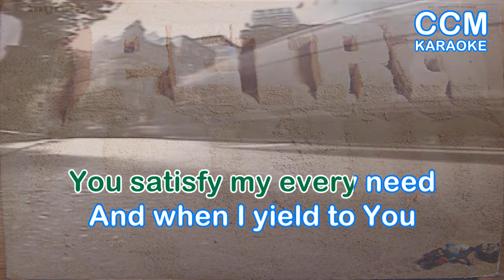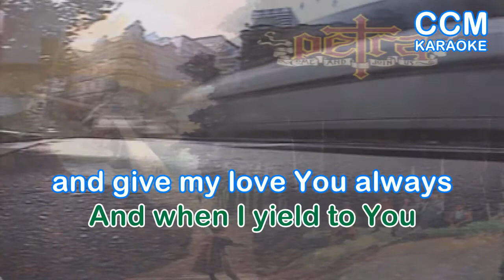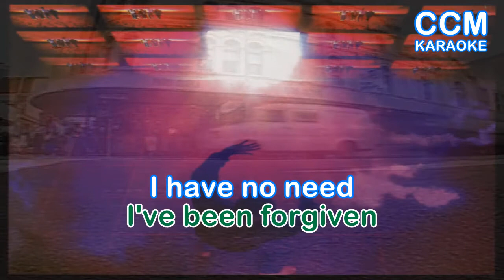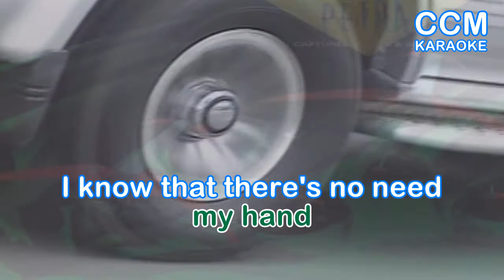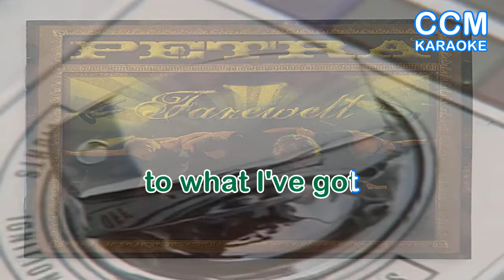I'M NOT ASHAMED PETRA KARAOKE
I'M NOT ASHAMED KARAOKE
PETRA
Petra is a music group regarded as a pioneer of the Christian rock and contemporary Christian music genres and was, for many years, regarded as the "world's most popular Christian rock band".Formed in 1972, the band took its name from the Greek word for "rock". Though it disbanded formally in 2006, incarnations have played reunion shows in the years since and released two albums in November 2010, and in November 2017. In 2013, it reformed with a new drummer, Cristian Borneo, and recorded a new song titled "Holy is Your Name", before going back on tour.